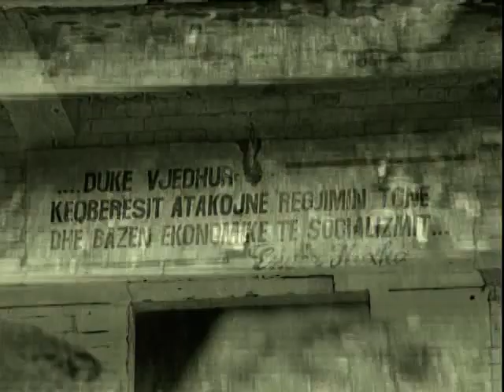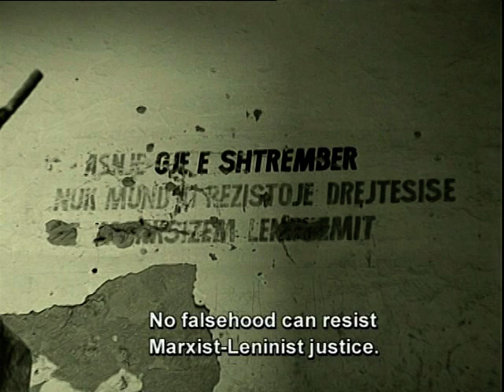Albania: A Nation reborn - Trailer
This trailer presents the first 10 minutes of the CRTN - documentary "A Nation Reborn."

Duration: 52

Copyright : CRTN
Language: English, German, French, Czech
Executive Producer: Mark Riedemann
Director: Agnes Dzieduszycka

Albania, one of communisms last wagons, in Central and Eastern Europe, suffered a particularly bitter and harsh isolation. Drawn ever deeper into Enver Hoxas dictatorship, the country slid deeper into poverty and seclusion while to the world, Albania was proclaimed as a communist heaven on earth.

Members of the Albanian Catholic Church suffered in particular as, as part of the intelligentsia, they understood all too well the threat and consequences of communism and therefore had to be silenced. Approximately 30 percent of the Christian elite and Catholic clergy were eliminated within the first five years. All those spared wound up in prison.

Together with the arrival of freedom in 1991, Albania's borders were opened for the first time to foreigners, including chaplains and missionaries.  The world discovered a nation that was utterly devastated, in which poverty seemed to know no limits.